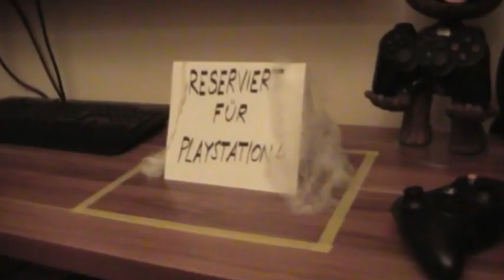"Krautman's World" - Kanal Trailer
Der Trailer für meinen YouTube Kanal!

Music produced and mixed by ProleteR